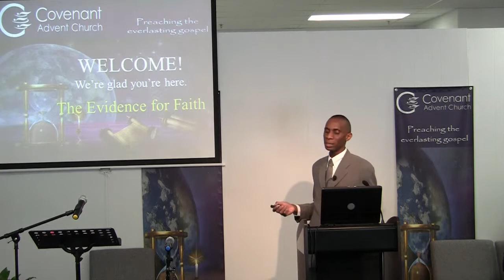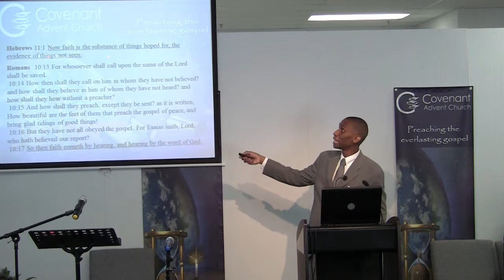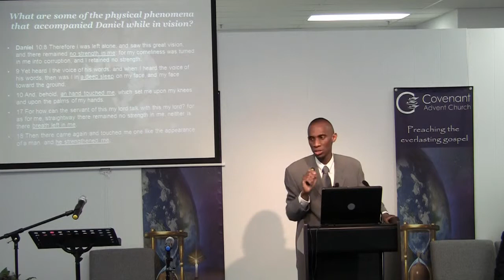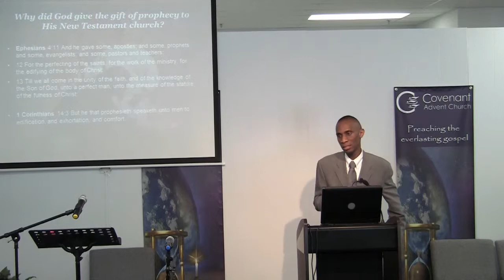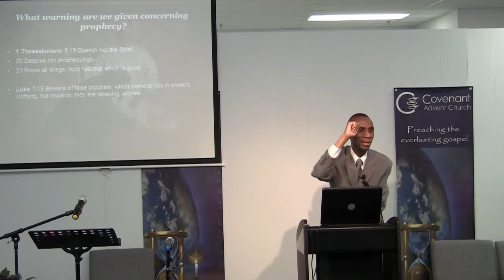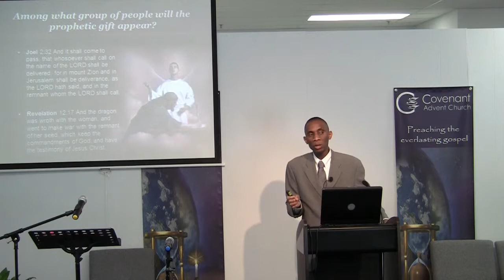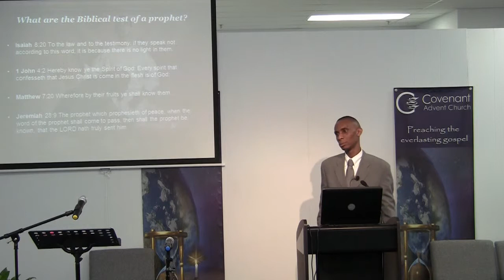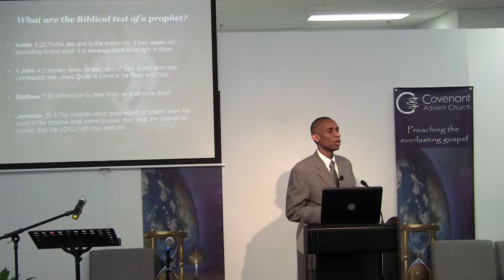Gift of Prophecy Lloyd Grubb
This presentation entitled Gift of Prophecy is one of four parts from a seminar series by pastor Lloyd Grubb called the Evidence for Faith done at Covenant Advent Church